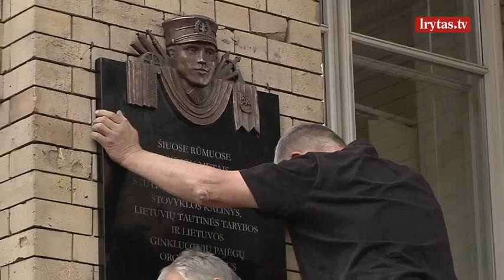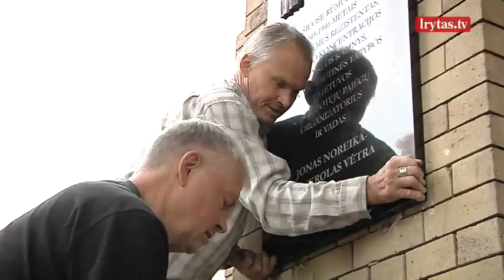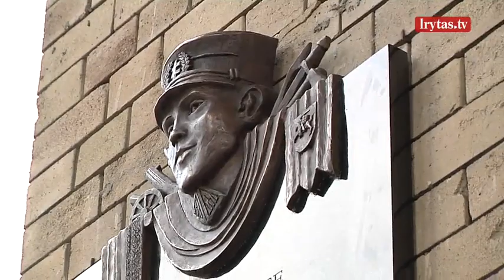Pareigūnai pasakė, kas laukia savavališkai Generolo Vėtros lentą pakabinusių asmenų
Ketvirtadienio vakarą 200 žmonių susirinko prie Prezidentūros išreikšti pasipiktinimo, kad Vilniaus valdžia prieš kelias savaites nukabino atminimo lentą generolui Jonui Noreikai-Vetrai.